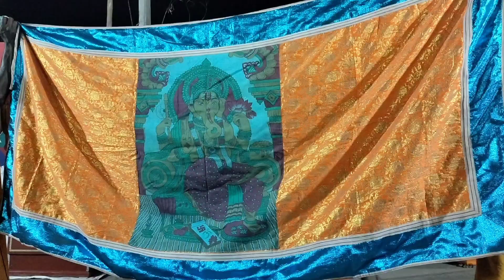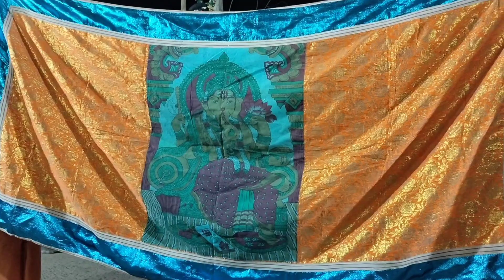பகுதி-2 கர்ணன் மோட்சம்💐👆 தெருக்கூத்து நாடகம் காஞ்சிபுரம் துரை துரியோதனன் வேடத்தில்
காஞ்சிபுரம் பச்சையம்மன் கட்டைகூத்து நாடக மன்றம்

நாடகம்: கர்ணன் மோட்சம்

உரிமையாளர் : V.யுகேந்திரன்
புதுப்பட்டு (மதுரா) பிள்ளையார் குப்பம்
நாடகம் புக்கிங் செய்ய: 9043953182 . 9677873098
ஆசிரியர் காஞ்சிபுரம் : S ராஜேஷ்

அன்பான கட்டைகூத்து ரசிகர்கள் அனைவருக்கும் ஓரு வேண்டுகோள்

நமது சேனலின் நோக்கம் கலைஞர்களின் திறமையை வெளிப்படுத்த வேண்டும்  என்ற நோக்கத்தில் வீடியோக்கள் யூடியூப் சேனலில் பதிவு செய்கிறோம் நன்றி தயவுசெய்து
கட்டைகூத்து சங்கமம் யூடியூப் சேனல் சப்கிரைப் பன்னுங்க